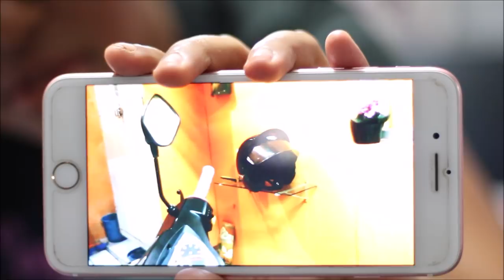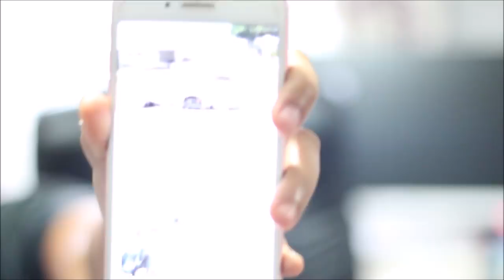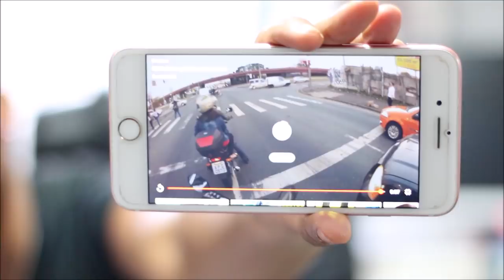MINHAS HISTÓRIAS E MOTOS QUE JÁ TIVE E DICAS - LETICIA DA XJ6